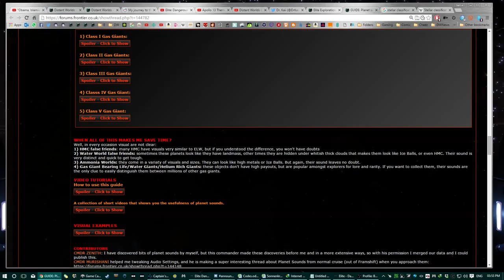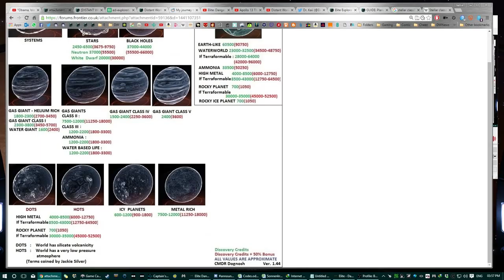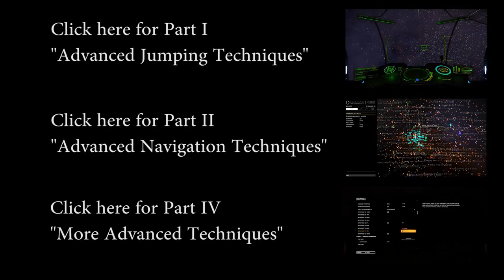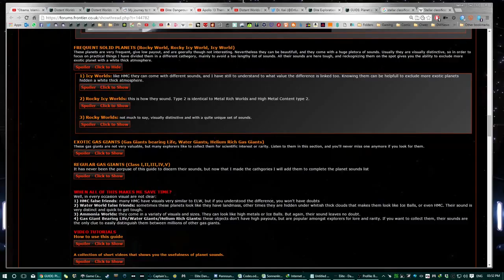Elite Quick Guides: Advanced Exploration Techniques İ Planet Hunting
Advanced techniques for finding planets. For true professionals only. Casual explorers need not apply. Please make sure you have gone through the basic ones .

In part I of this new Advanced Exploration Techniques, learn how to perform the most efficient scooping method, the Swoop'n'Scoop, as well as some .

Advanced navigation techniques! Please make sure you have gone through the basic ones first: To order Elite: .

A Master Exploration Techniques vid will be out as soon as I learn from a Master.